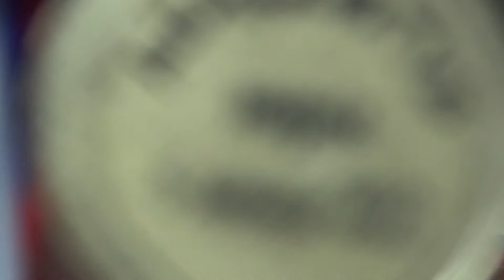table tennis Academtour 288. Панорама. Саяпов - Дейчули